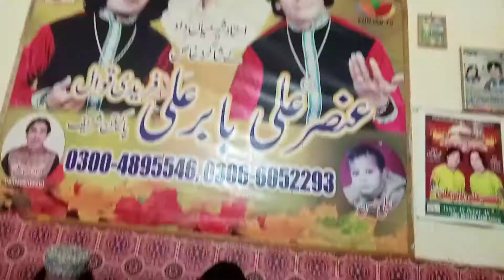Ali Ali karyan dill nu saror anda aa by anser Ali Babar Ali faridi qawal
Very nice kalam